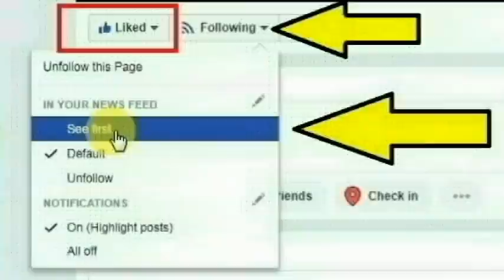வேலூர் மாவட்டம் கோவிந்தரெட்டி பாளையத்தைச் சேர்ந்த சந்திரலேகா செய்ததை பாருங்க | Thoothupura